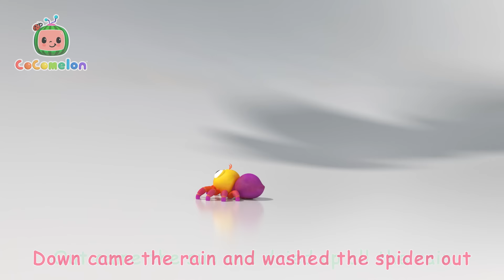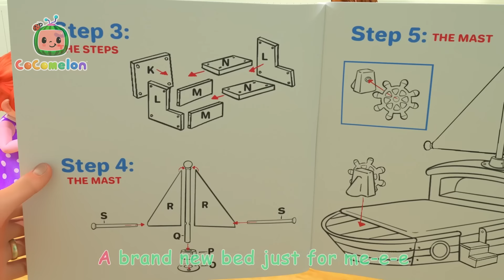Head Shoulders Knees and Toes - Full Episode | Cocomelon Animals | Kids TV Shows Full Episodes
JJ and his animal friends found a box! They all take turns turning the handle and it begins to play a song. Dance along with this classic nursery rhyme and have fun learning about all the different body parts like your head, shoulders, knees and toes. See if you can sing the song faster and faster.

00:00 Head Shoulders Knees & Toes
02:58 Three Little Kittens
05:33 Itsy Bitsy Spider
07:44 JJ's New Bed Arrives